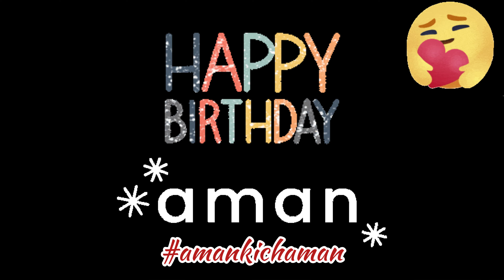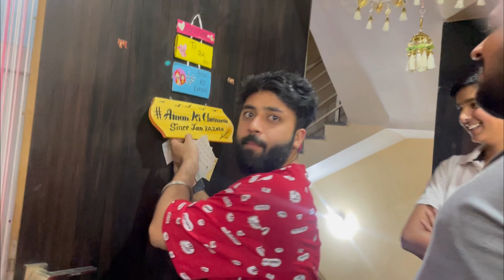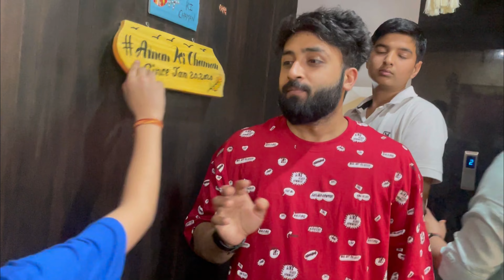Birthday Vlog| Birthday Videos| Husband birthday celebration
Insta id